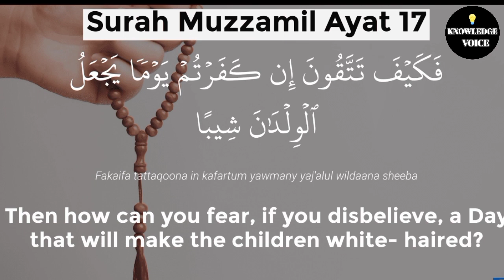Miracle of Allah l Qayemat Ki Nishaniyan jo pore ho chuke Hai in Urdu/ Hindi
Qayemat Ki Nishaniyan jo pore ho chuke Hai l Prediction of Hazrat Muhammad SAW Completed

Topic.
In this video you will see  The prediction of hazrat Muhammad SAW which has been Completed in 2024 and also talked about Miracles Of ALLAH
in The World which will give you goosebumps and
you will be shocked after watching these miracles
of ALLAH and miracles of quran also you will see
when a girl challenge ALLAH then what happened
to her how ALLAH teach her a lesson, friends
these miracles are very shocking so must say
ALLAH-HU-AKBAR in comment sections.

Other informative video.